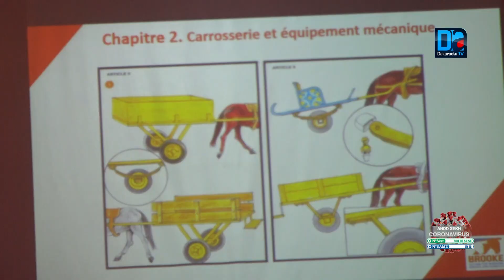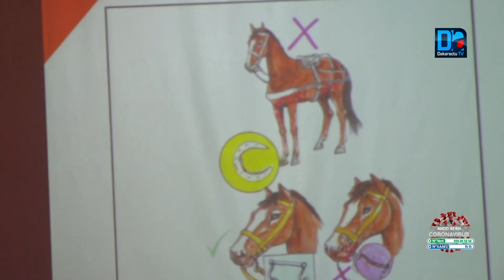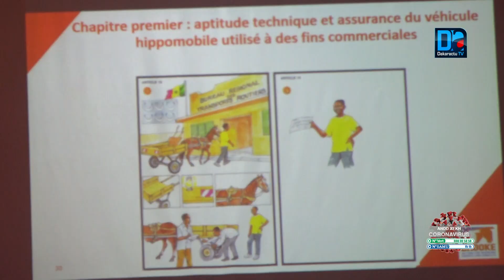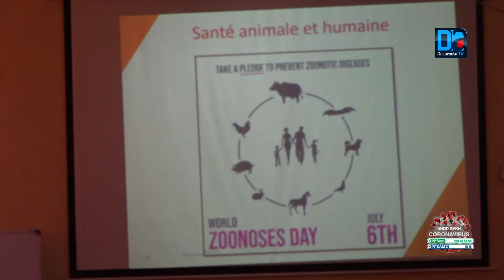Réglementation du transport: les charrettes soumises dorénavant à des visites techniques et à